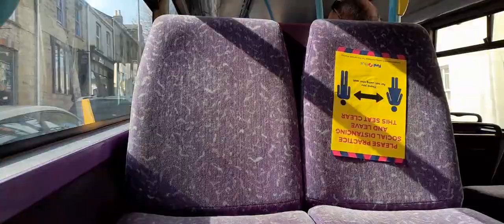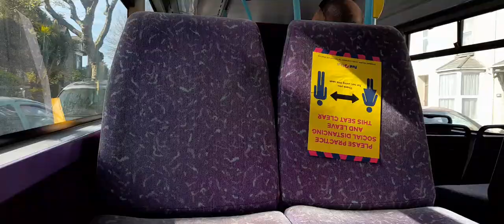(screaming turbo with kickdown) first kernow dennis trident 33182 LR02 LZB